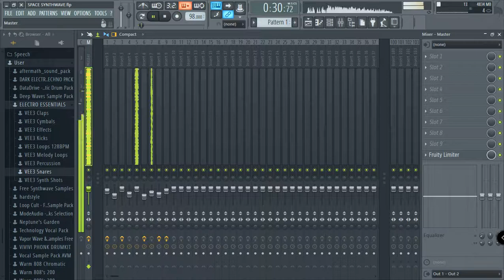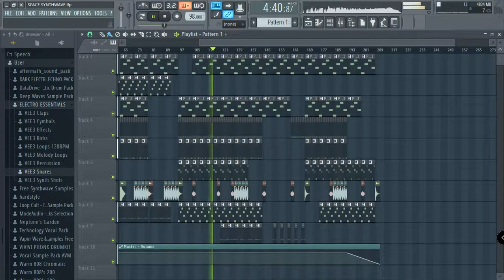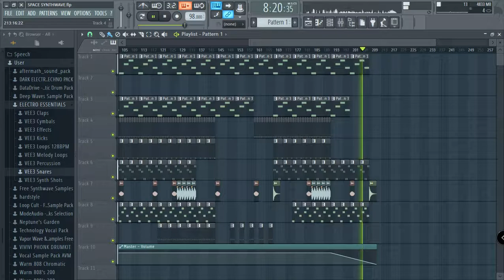DUZMO - WINDS FROM ABYSS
SPACE WAVE TRY  HOPE YOU ENJOY